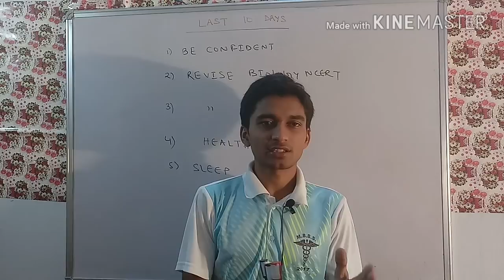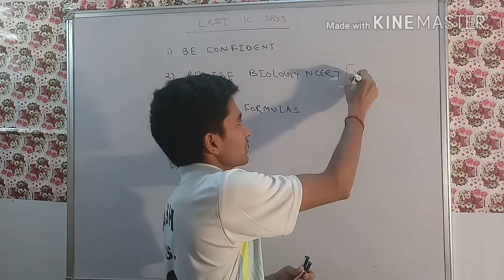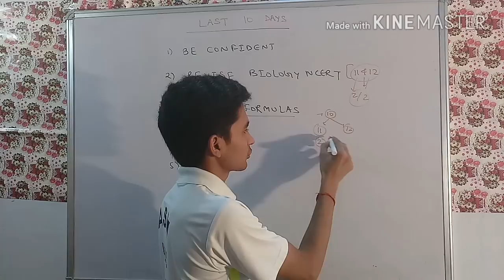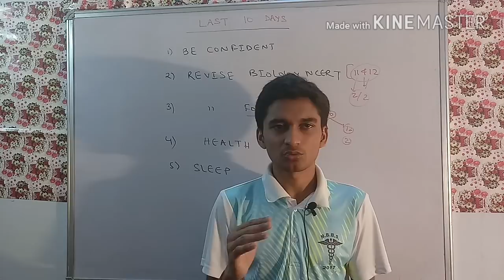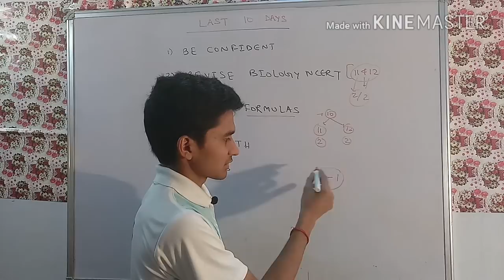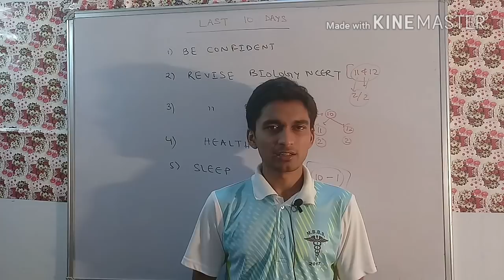LAST 10 DAYS OF NEET